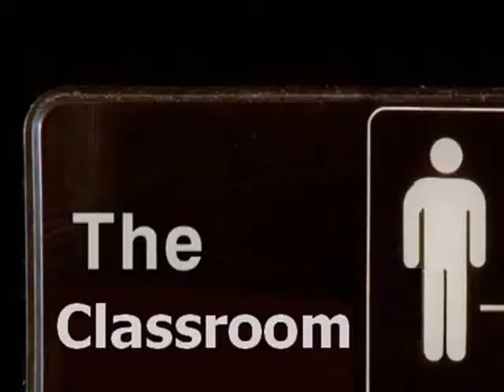The Classroom Show Theme Song Video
The Classroom Show based on the show The Office from NBC.